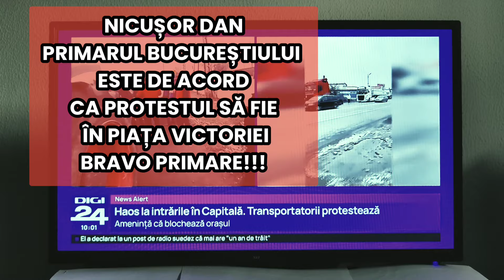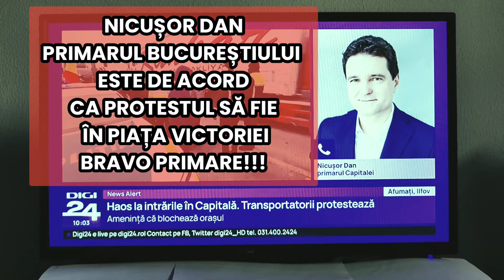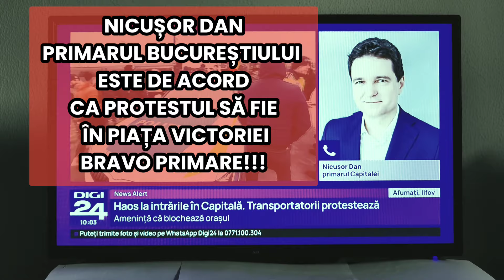NICUȘOR DAN DE ACORD CU PROTESTUL DIN PIAȚA VICTORIEI